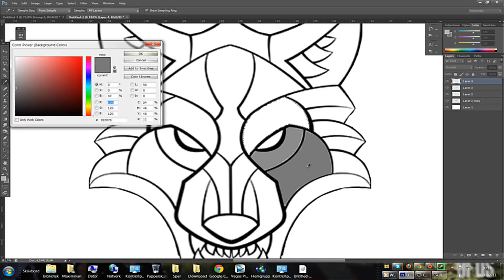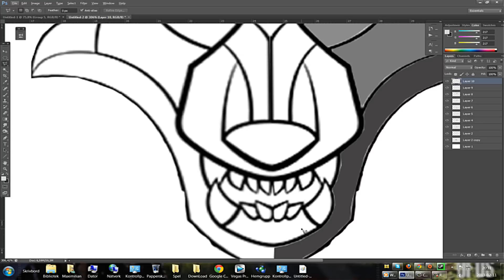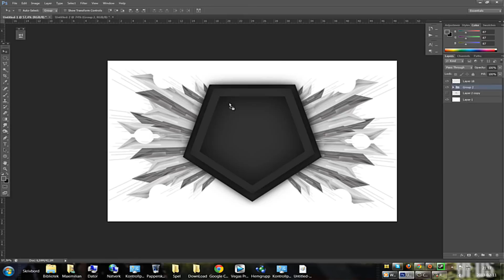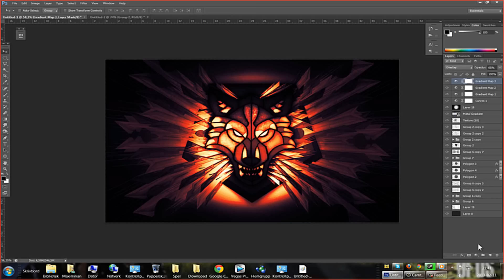*Photoshop Emblems* Emblem 1 *Wolf*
◆ Thanks for watching, please leave a Like and a comment that really motivates me to continue to do this. so in this speed art, I make a kind of a Metal Wolf Emblem insperarad of Evard Eckard  please subscribe if you like what i do if I can reach 20 subs I would be very happy :D Hope you like it

◆Took about 4-6 hours

◆Song:Fortissimo (Approaching Nirvana)

◆Check this channels